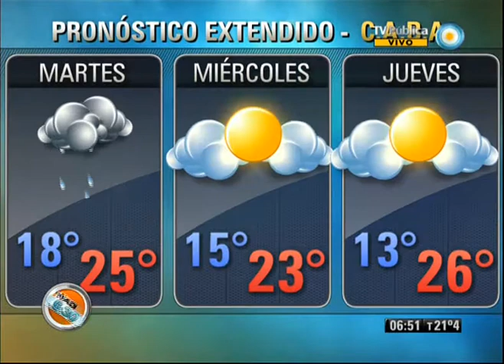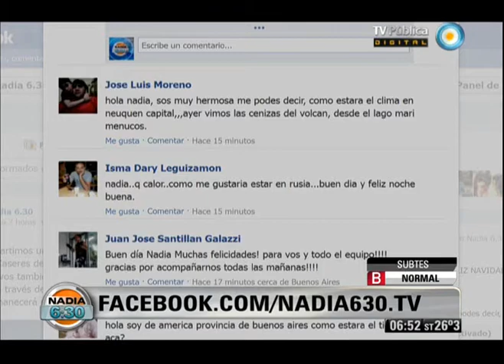Nadia 6:30 Parte 2 del 24-12-12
Nadia 6:30 Programa del día 24 de diciembre de 2012 (Segunda parte). El pronóstico meteorológico, el estado de rutas, la situación del transporte público. "Nadia 6:30" es el primer servicio informativo que la TV Pública presenta en cada jornada. Con la conducción de la reconocida meteoróloga Nadia Zyncenko. Emitido por Visión 7, noticiero de la TV Pública argentina, el lunes 24 de diciembre de 2012.